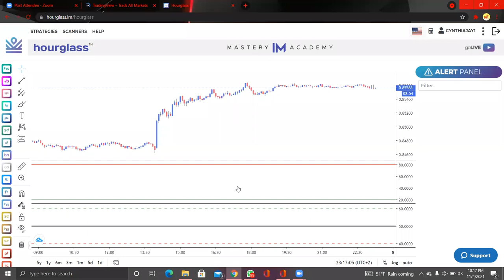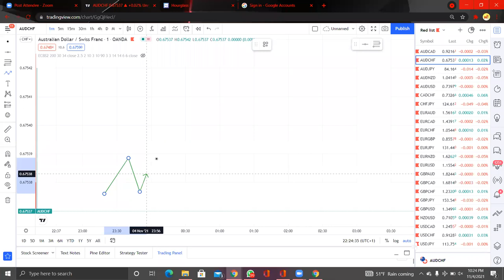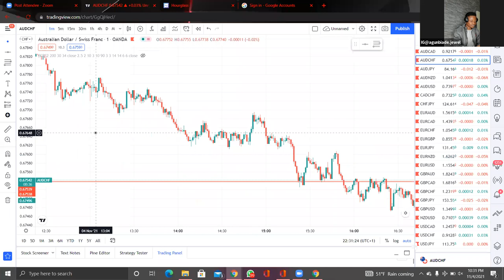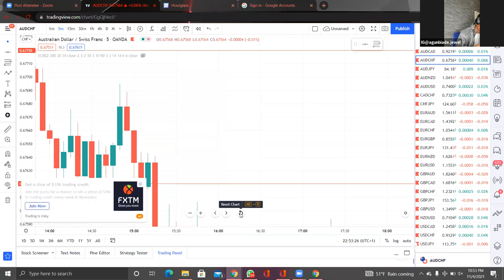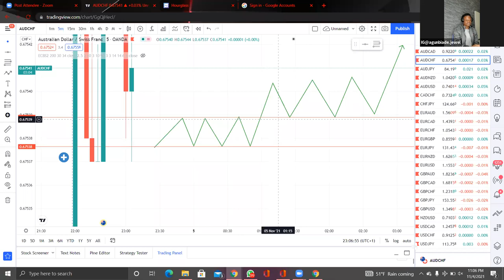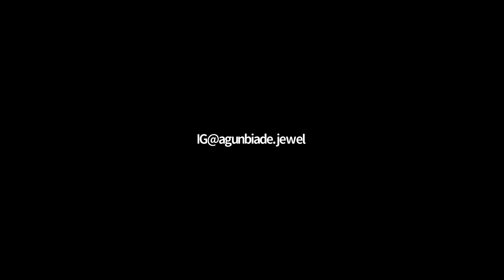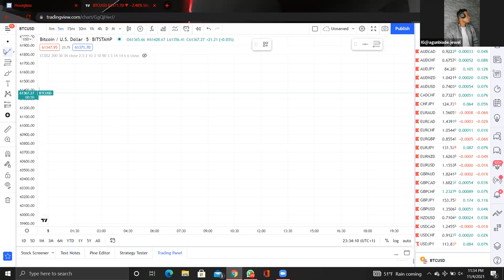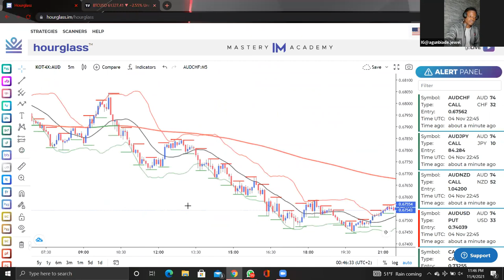EXCLUSIVE TRAINING ON HOW TO MARK UP YOUR CHARTS BY COACH JEWEL